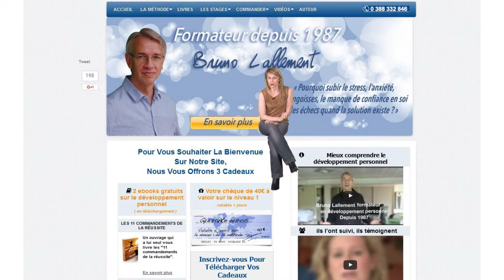Comment soigner son stress sans médicament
Véritable fléau du XXIème siècle, le stress vous plonge dans un sentiment de mal-être…   Savez-vous qu’il existe des méthodes pour le prévenir et soigner le stress sans aucun médicament ?
Devenu au fil du temps une des références incontournables dans le domaine du développement personnel, Bruno Lallement vous propose un programme unique en son genre que vous pouvez suivre partout et en toute circonstance et qui va vous aider à rendre votre existence plus épanouissante, plus riche et accomplie. Pour savoir comment soigner son stress sans médicament, contactez Bruno Lallement pour en savoir plus !